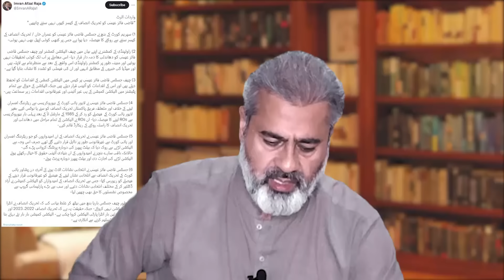حکومت کیلئے سیٹیں بچانا مشکل : آخری سہارا || نواز شریف سسٹم کا لاڈلہ || عمران ریاض خان وی لاگ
Imran Riaz Khan Latest VLOG

حکومت کیلئے سیٹیں بچانا مشکل : آخری سہارا || نواز شریف سسٹم کا لاڈلہ : سپریم کورٹ میں گرما گرمی || قاضی صاحب کو پی ٹی آئی سے کیوں دور رہنا چاہیے؟ || عمران ریاض خان وی لاگ